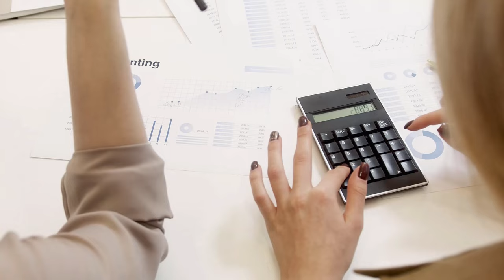Sosyal Güvenlik Sistemi Yeniden Şekilleniyor: Emeklilik Yaşı ve Çalışma Koşulları Değişiyor